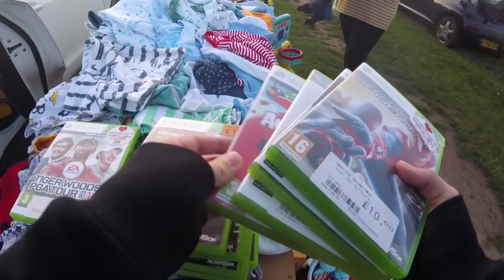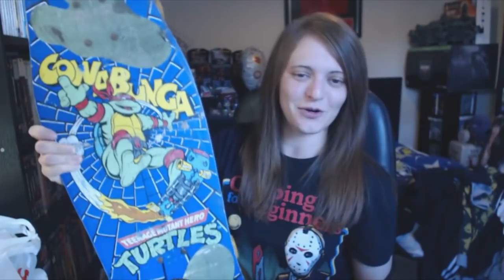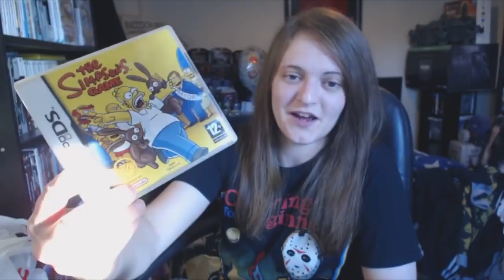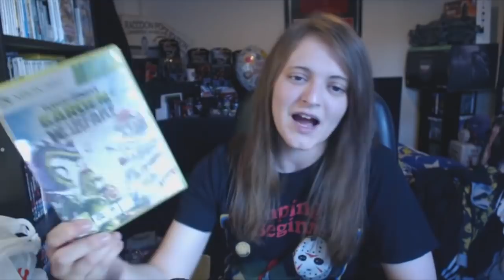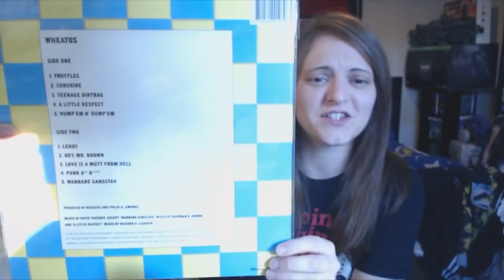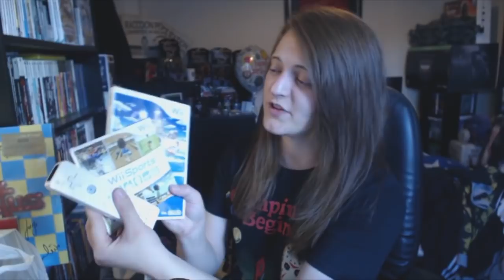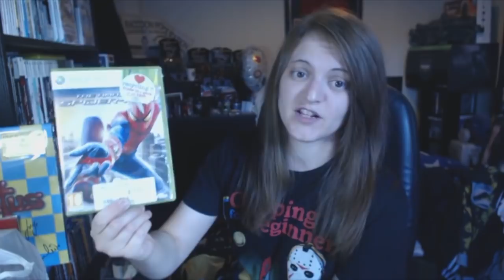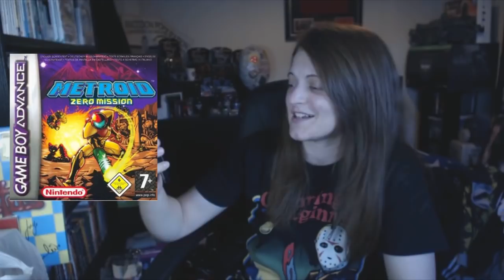LIVE CARBOOT VIDEO GAME HUNTING & PICKUPS W/HOLSTER! (#40)